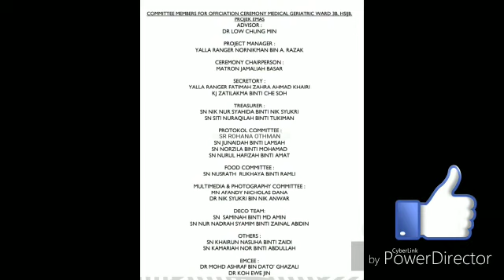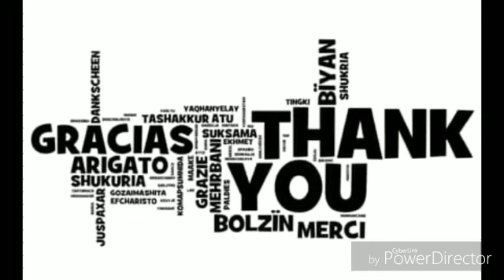P.A.Y MALAYSIA #18 : PROJEK EMAS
YALLA is now back for more! 📣📣📣
Officiation ceremony of Medical Geriatric Ward : Project EMAS (Emas in Malay means Gold: Senior Citizen)
💎 *Projek EMAS* 💎
⭐Aim : Creating a model of Geriatic center (a place specialized for elderly people) in Southern Peninsular, Malaysia.

⭐Matlamat : Menubuhkan sebuah pusat khas buat warga emas di Selatan Semenanjung Malaysia.

Venue :  Auditorium Hall, Hospital Sultan Ismail,Johor Bahru

Project Manager : Ranger Nornikman bin A. Razak
Credit Video to Yalla Volunteer : Mr Afandy